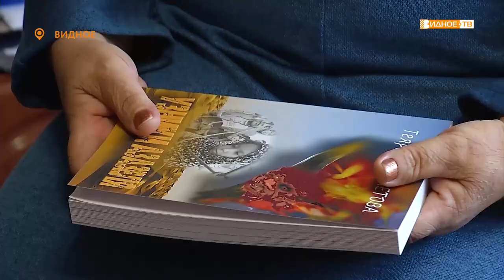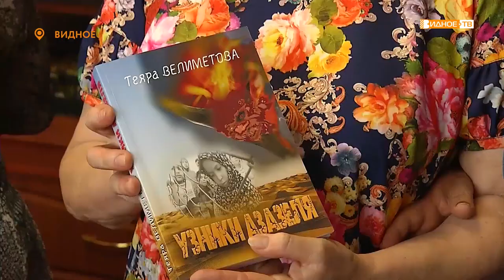«Новая книга» - Роман Теяры Велиметовой «Узники Азазеля»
Вышла в свет новая книга видновской писательницы Теяры Велиметовой. «Узники Азазеля» — так называется роман о войне в Сирии, основанный на реальных событиях.